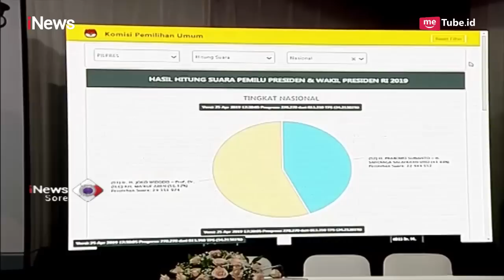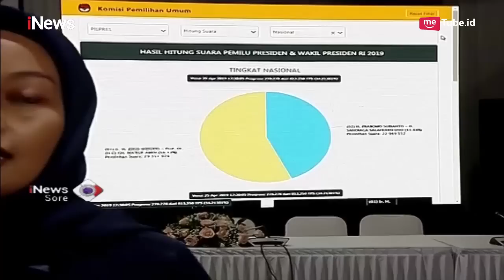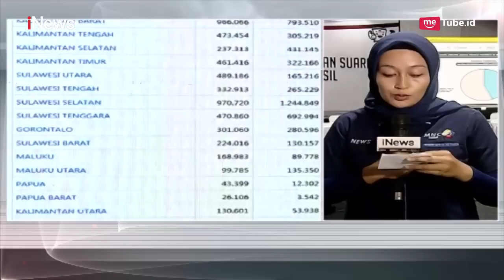Rekapitulasi Suara KPU, Jokowi-Ma'ruf Masih Ungguli Prabowo-Sandiaga - iNews Sore 25/04